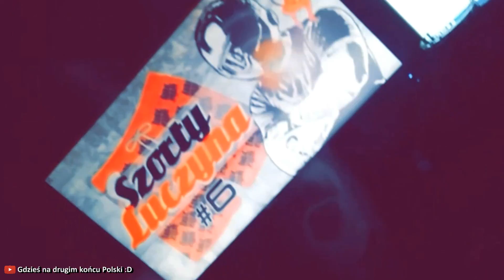Mercedes VS Skuter Uber Eats, Jeżdżąca Skrzynka Po Piwie i Utopiona Honda | Szorty Luczyna #16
Klipy do pokazania w Szortach wysyłamy na: szortyluczyna(at)gmail.com

00:00 Skuter Uber Eats
00:39 Jeżdżąca skrzynka po piwie
02:02 Motocrossowym buciorem w nos - Piotrek z Krakowa
02:46 Spotkanie dwóch Polaków w Anglii
03:00 Ty kuhwa baranie!
03:28 Latamy i zwiedzamy
04:01 Ty ja nagrałem wszystko
04:27 Kiedy nogi twe nie działają jak dawniej
04:46 Utopiona Honda CRF 250R
06:11 Kawa na górce w Australii - Johny
07:50 Motorkiem na czołóweczkę
08:17 Rowery vs czerwone światło
08:28 Fail na obstawie weselnej
08:58 Suzuki RM 125 wheelie fail
09:38 Nocna niespodzianka - Sebastian

Dzięki za udział i oczywiście przysyłajcie kolejne! Super jest dla odmiany chociaż trochę pooglądać Was :D Wysłałeś materiał, ale jeszcze go nie było? Nie martw się, wszystkiego do jednych Szortów nie zmieszczę :)

Ty też chcesz dorzucić swój klip do następnych szortów? Nie ma problemu, przeczytaj punkty poniżej!

ZASADY:

1. Przesyłając klip oświadczasz, że jesteś jego autorem lub masz do niego odpowiednie prawa autorskie oraz uzyskałeś zgodę na publikację wizerunków wszystkich osób, biorących w nim udział, których twarzy nie ukryłeś. Jeśli nie potrafisz tego zrobić to zwróć się z tym do mnie. Nie używaj w klipie żadnej muzyki zastrzeżonej prawem autorskim. Podaj w mailu swoje imię oraz miejscowość, z której jest nagranie i link do Ciebie (np. Insta, FB, YT) jaki chcesz by znalazł się w opisie. Jeśli chcesz dodać klip całkowicie anonimowo to wystarczy, że tak napiszesz.

2. Swój klip wgraj na dowolny serwer (np. darmowe google drive, dropbox etc.). Na youtuba wgrywaj tylko jeśli nie potrafisz wgrać nigdzie indziej - ten serwis robi MASAKRYCZNĄ kompresję wideo i strasznie niszczy jakość Twojego nagrania. Jeśli chcesz żeby Twój klip wyglądał dobrze, nie używaj tuby by mi go przekazać. Jak już wgrasz to po prostu prześlij mi link.

3. Tak jak widać po dotychczasowych Szortach, Twój klip nie musi być z jazdy na motocyklu. Masz zupełnie wolną rękę, możesz pokazać dosłownie COKOLWIEK, musi być to jednak interesujące dla pozostałych widzów. Generalna zasada jest taka, że wysyłaj tylko takie klipy, które sam byś chętnie oglądał.

4. Materiał możesz przesłać surowy lub w dowolny sposób wyedytowany/przerobiony - jaki prześlesz taki zostanie pokazany. Pamiętaj tylko by nie używać muzyki zastrzeżonej prawem autorskim - youtube zablokuje film zawierający taki klip, a więc nie będę mógł go użyć.

5. Klipy możesz przysyłać jak często chcesz, nie ma żadnych ograniczeń.

📩 Adres do wysyłek: LUCZYN, Skrytka 31, ul. Długa 28, 95-100 Zgierz

Pozdrawiam,
𝓛𝓾𝓬𝓩𝔂𝓷